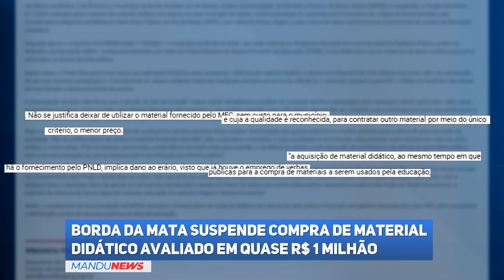Borda da Mata suspende compra de material didático avaliado em quase R$ 1 milhão